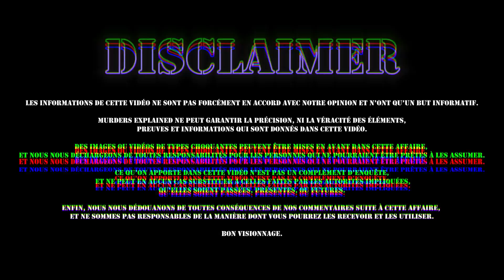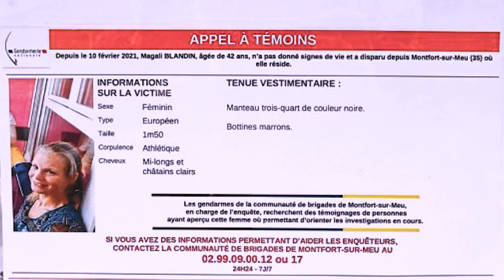LA DISPARITION MYSTÉRIEUSE DE MAGALI BLANDIN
Disparue il y a à peine dix jours. Que s'est-il passé pour Magali Blandin ? On revient sur l'affaire de la disparition de la femme de 42 ans.

Cela fait près de dix jours que Magali Blandin, éducatrice spécialisée de 42 ans, n'a plus donné de nouvelles à ses proches. A Montfort-sur-Meu (Ille-et-Vilaine), son absence soudaine a inquiété, quand elle n'est pas venue récupérer ses enfants à la sortie de l'école alors qu'elle en avait la garde pour le week-end. Depuis, les enquêteurs sont à sa recherche.

Cette mère de famille de 42 ans n'a plus donné signe de vie depuis le 11 février et les importants moyens de recherche mis en œuvre par la gendarmerie autour de la commune de Montfort-sur-Meu n'ont pas permis de la retrouver.

PS: Tous les articles, vidéos, sources et informations supplémentaires sont juste en dessous 😏

💬 PLAN DE LA VIDÉO :
Début de vidéo : 00:00
Disparition : 01:48
Contexte Familial : 02:39
Recherches : 04:03
Description : 07:08
Conclusion : 07:42

Des chaînes comme Horia, Squeezie, Victoria Charlton, Liv ou encore McSkyz nous ont trop donné envie de faire ce genre de vidéo. C'est pourquoi malgré ma chaîne principale qui est plus lifestyle, vlog et mode, j'ai décidé de lancer cette chaîne secondaire, avec mon copain pour qu'on parle affaires criminelles, enquêtes, paranormal, meurtres... du vrai true crime. On parle aussi d’histoires de disparitions, de faits divers et pourquoi pas de thread horreur. Des histoires qui font peur, des histoires vraies, et des récits horrifiques 🔮

COPYRIGHTS & MATÉRIAUX UTILISÉS :
• Idée de la vidéo & écriture : Rudy Koeppel & Eliott S
• Tournage : Rudy Koeppel & Eliott S
• Montage : Rudy Koeppel & Eliott S
• Caméra utilisée : Canon G7X Mark II
• Éclairages : Neewer Soft Box
• Introduction & Outro : Rudy Koeppel
• Logiciel de montage : Adobe Première Pro CC 2020
• Miniature : Adobe Photosphop CC 2019, Snapseed, Facetune 2
• Sources : YouTube, Wikipédia, Google